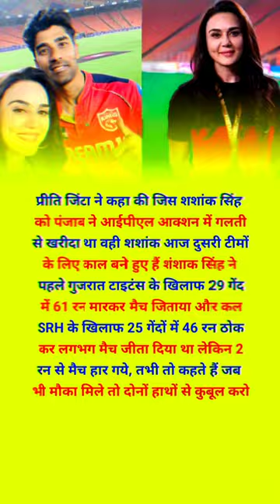Preity Zinta on Shashank Singh